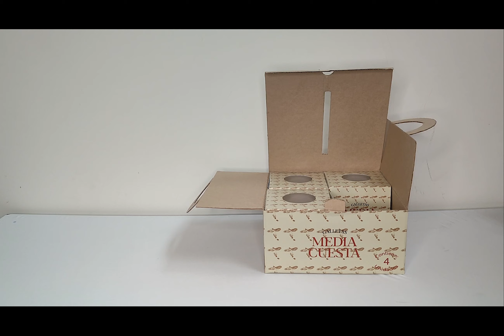FAMILIA DE EMPAQUES